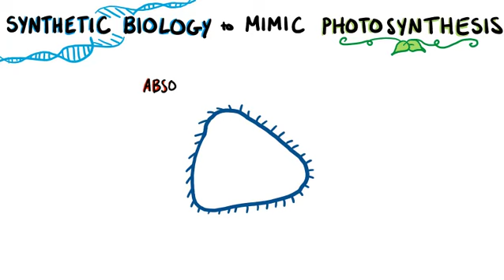Synthetic Biology for Deep Space Exploration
Elon Musk will take us to Mars, but how are we going to survive there? It takes approximately $10,000 just to launch a pound of food into space and up to $100,000 if you want to send it on a deep space mission to Mars. Therefore, the cost for taking enough food and medical supplies to keep a team of astronauts alive and well is literally astronomical. Cemvita Factory is using its synthetic biology platform to solve this problem by genetically reprogramming microbes that mimic photosynthesis, a process that plants use to convert CO2 into energy and nutrients. The modified microbes can absorb carbon dioxide either from the atmosphere on Mars or from the astronauts themselves when they exhale. Cemvita microbes convert the CO2 into glucose, a sugar that can be consumed directly by the astronauts, or used as a building block to create more complex nutrients and pharmaceuticals. Contact Cemvita Factory today to learn more about how microbes can help us become a multiplanetary species!